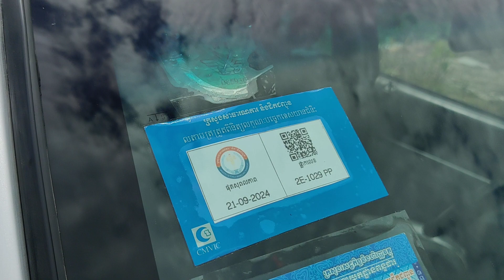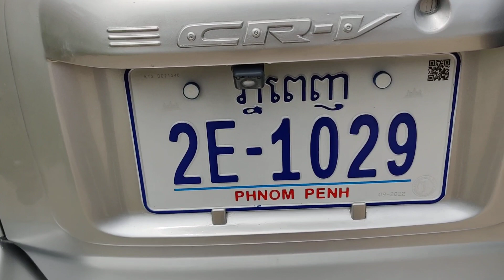HONDA CRV ឆ្នាំ1998 ពណ៍ទឹកប្រាក់ លក់ធូរថ្លៃ តម្លៃ$6500ចរចារ 077428210/0978691620/010624380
ធានាជូនឡានស្អាត អត់បុកប៉ះអត់ពុកច្រេះ មានឯកសារគ្រប់ទាំងអស់